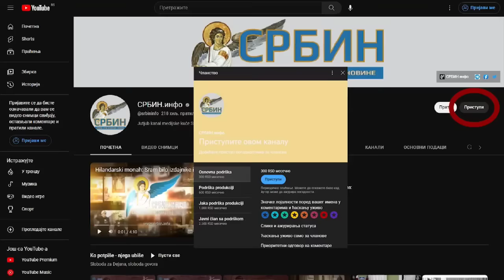Rešili su da nas unište! Predrag Popović objavio plan Vučićevog kartela za novo zaduživanje Srbije!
U DINARIMA
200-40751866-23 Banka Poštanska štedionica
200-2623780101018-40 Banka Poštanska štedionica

U DEVIZAMA:
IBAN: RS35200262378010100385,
SWIFT: SBPORSBG ,